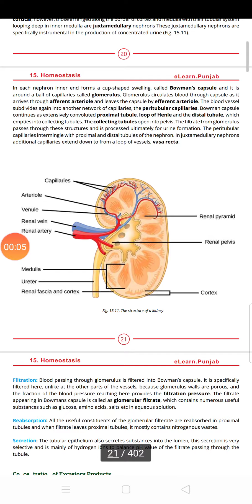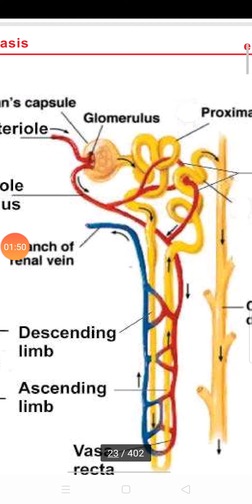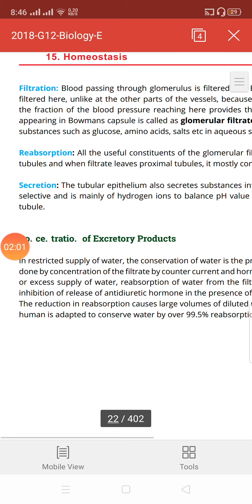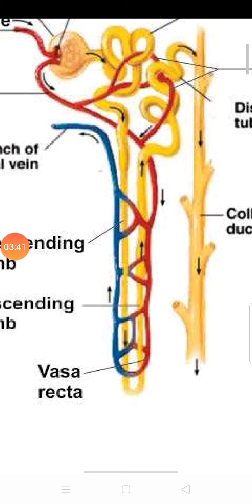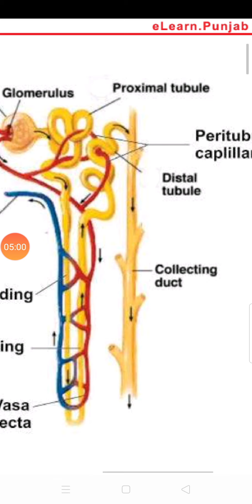Biology function of nephron and conc. Of excretory products